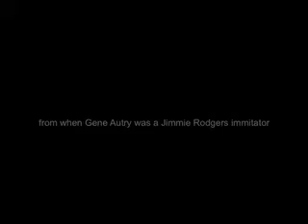Birmingham Daddy (1929)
"Songs Gene Autry taught me to love"
Lew Dite with his tenor banjo.
Early Gene Autry as a  Jimmie Rodgers immitator.